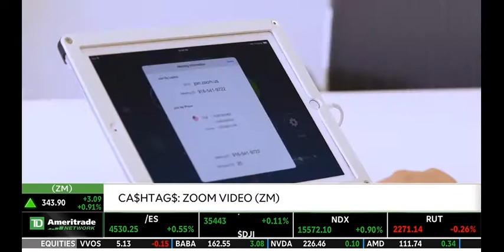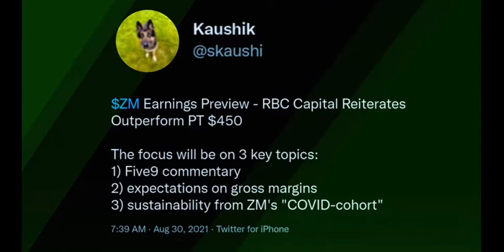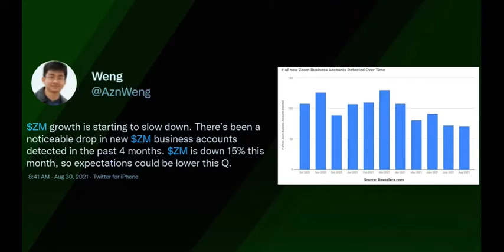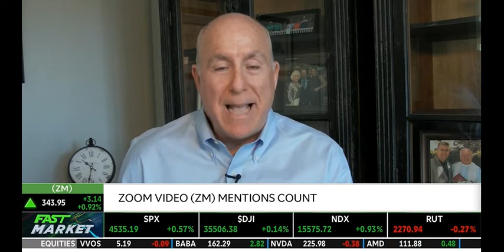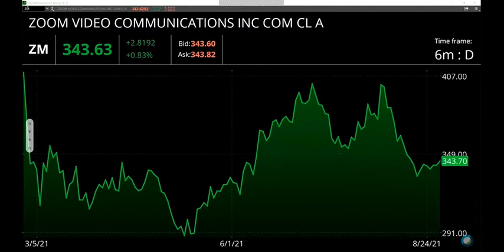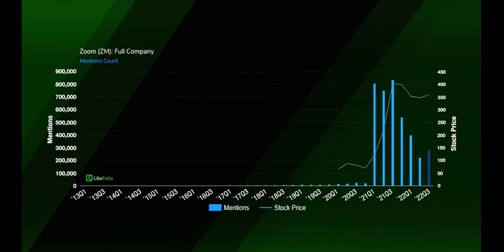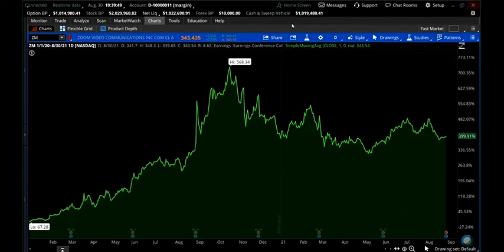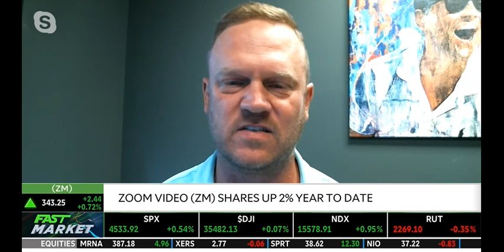Is Zoom (ZM) Video Dominance Waning?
Zoom growth is slowing down.

In its last report, the company warned growth is expected to slow in future quarters, especially vs. a pandemic-fueled 2020. LikeFolio data certainly reflects this slowdown.

Zoom Mentions, the most highly correlated metric to Zoom revenue, decreased -70% YoY in 22Q2.

We are seeing signs of a seasonal boost as students return to schools and universities and resume usage, but these levels are much lower vs. 2020.

To be clear, the pandemic induced a massive shift in consumer behavior, accelerating the adoption of digital and "remote" technologies that Zoom provides. You can see this permanent change so clearly on the working from home mention chart below. The "new normal" is much higher vs. 2019 (+300%).

However, This pull-forward effect can't last forever...

Zoom Purchase Intent, indicative of new user growth, has dropped -31% vs. last quarter. And mentions, indicative of regular usage, have dropped by nearly the same clip.